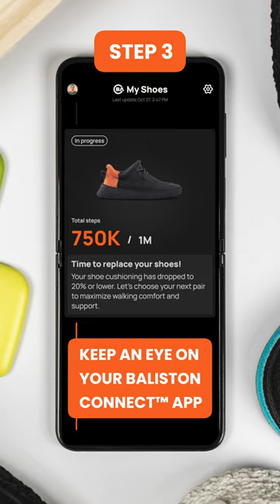Take a step towards a more sustainable future for our planet ♻️ | Baliston Shorts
With our membership, every stride you take is a step towards a greener and more sustainable future for our planet.

About Baliston

At Baliston, we're leveling up the shoe game. Our 100% recyclable, bio-based shoes are an evolution of Design, Comfort, Technology, and Sustainability.

- Design: Partnering with a world-renowned creator, Philippe Starck, who sets the bar for balancing form, function, and comfort.
- Recycling: We've embraced circular design, from using minimal, sustainably sourced materials to efficiently recycling EVERY shoe.
It's a re-imagined shoe experience with technology that provides you with a deeper understanding of your personalized walking form not only move but move better.
- Subscription Model: A zero-waste annual subscription model ensures that each step you take is a step towards a sustainable future for our planet.